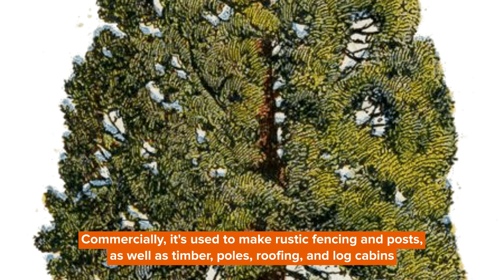Northern White Cedar Facts: Curious Details Revealed For Kids!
The Northern white cedar (American arborvitae or eastern arborvitae) is one of the most popular types, and it has some unique features that make it stand out from other trees.

This tree is found in many parts of North America, and it has some pretty cool features that make it stand out from other types of trees. Swamp cedar, American arborvitae, and eastern arborvitae are some of its other common names.